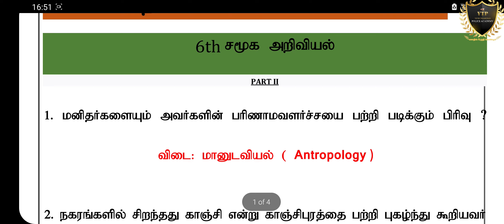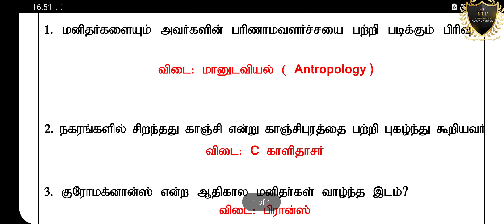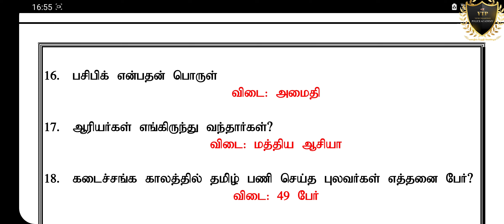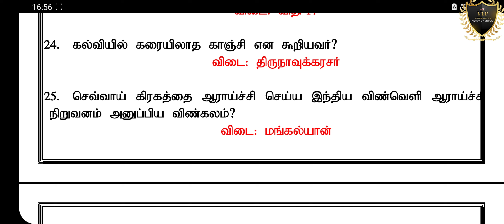6th SOCIAl SCIENCE & SI, PC CLASESS GOING ON PH:8122299971